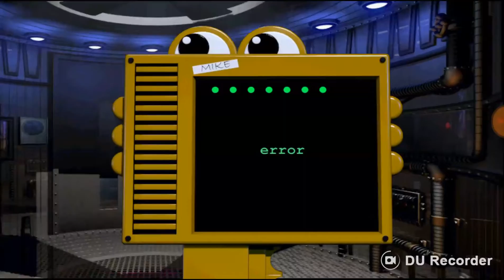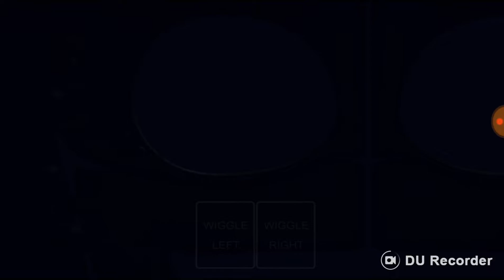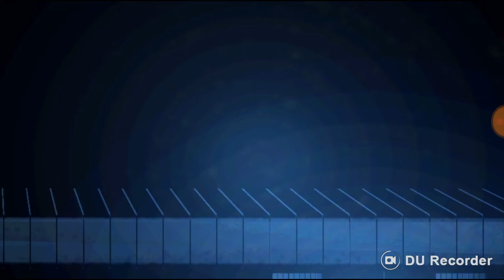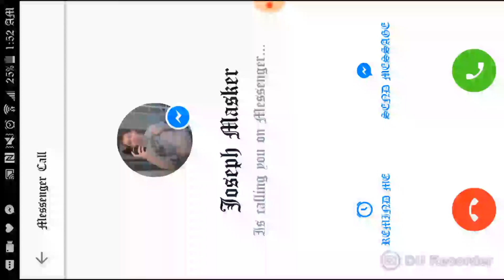Five Nights At Freddy's Sister Location Part 2: Almost Done!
Sorry for the ending. I wished I could have given you a better ending instead of someone calling.